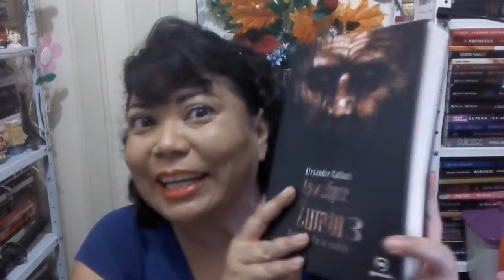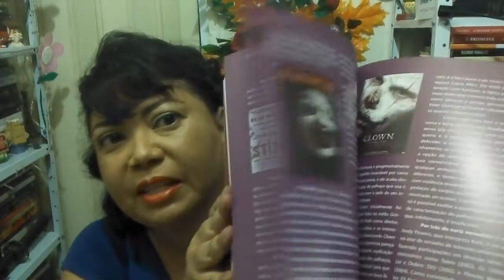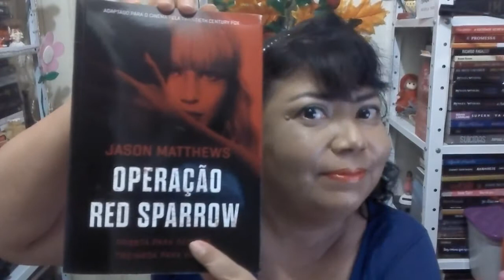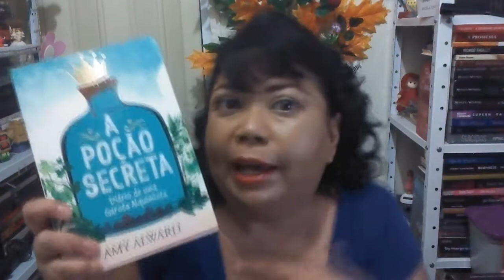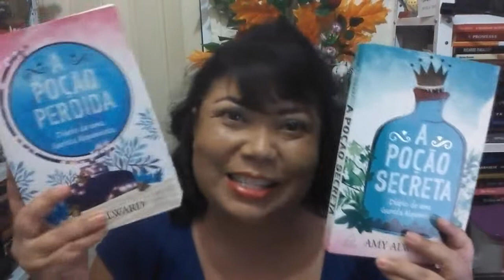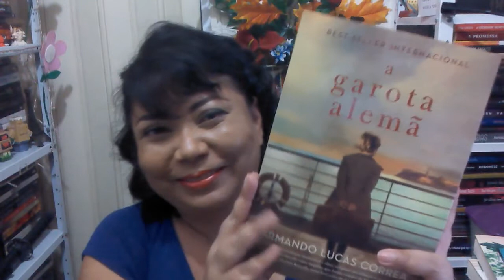LIVROS RECEBIDOS em FEVEREIRO [BookHaul]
Confira os livros recebidos pelas editoras parceiras em Fevereiro/2018.